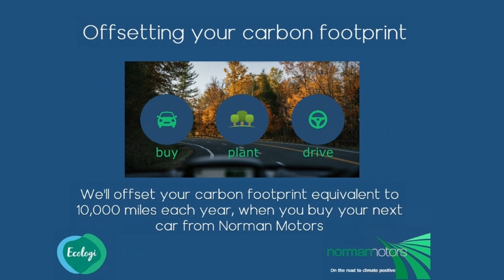Audi A6 TDi SE Executive Quattro offered by Norman Motors, Dorset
Make & Model : Audi A6 TDi SE Executive Quattro
Location details
Bournemouth Dealership
214-222 Wallisdown Road,
Bournemouth, Dorset,
BH10 4HZ

Poole Dealership
266 Bournemouth Road,
Poole, Dorset,
BH14 9AN